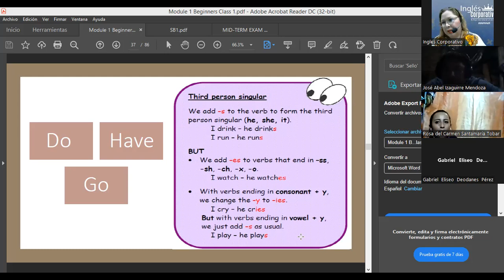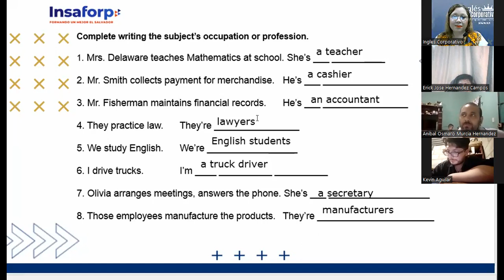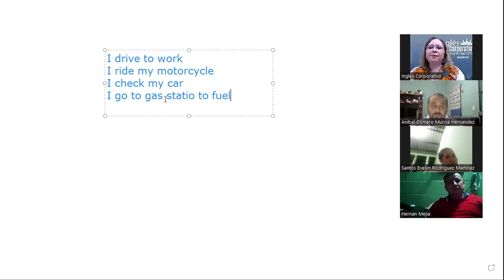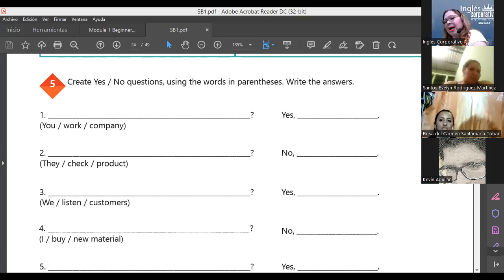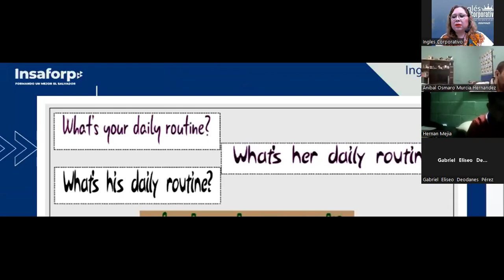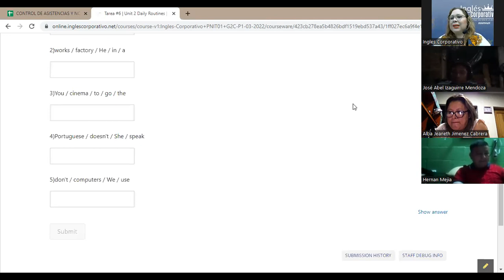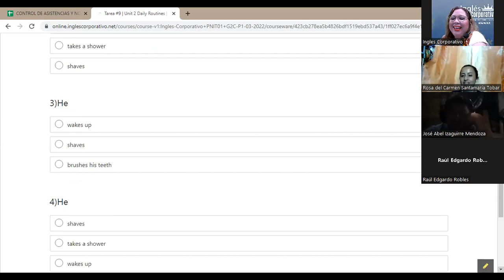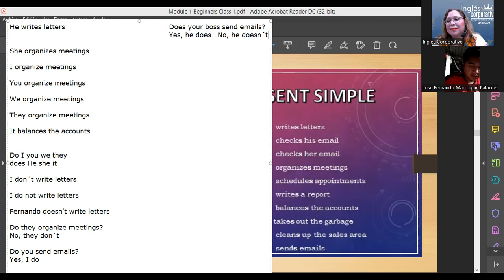Ingles Corporativo-Videoconference #9 Vocabulary Practice Daily Routine